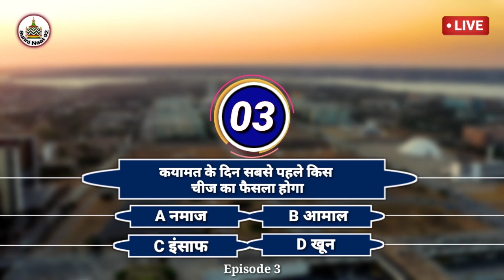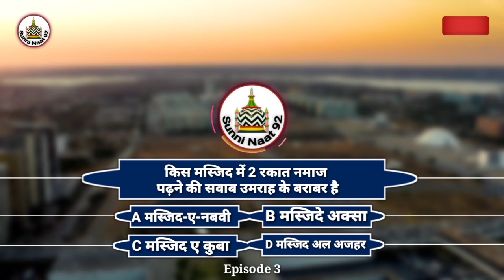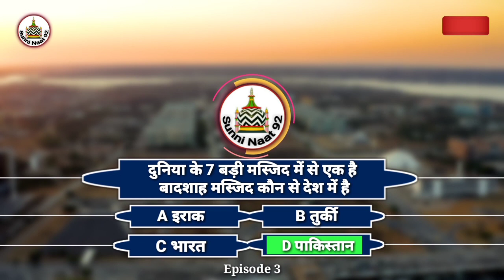KBC | islamic question episode 3/इस्लामिक रियासत के पहले खलीफा कौन थे-by Sunni naat 92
1.islam ka pehla khalifa kaun hai

AsslamuAlaikum Doston ! Ye Episode  3th Episode Hai Jisme Islam, World Technology Aur Random Facts Ke Bare Me Baat Ki Gayi Hai. Agar Aap Entertainment Ke Sath-Saath Ilm-e-Deen Sikhna Chahte Hain To video aur Episode Ko Jaroor Dekhen

In this Video We're Presenting Islamic Version of KBC, That Was Know By The Name Of Sunni naat 92 This is Seventeenth Episode of First Season. If you Want to Know About Random Fact About The World Please Watch This Video till End/ Thanks

Up next 👉Nazam Shamsi jamui SUNNI NAAT 92 Asrarul Haque Asrar Wait For The New Upcoming Naats IN 2018 ataur Rahman jamui Saleem Raza Nadeem Raza Faizi Shamim Faizi Dilban Shahi Asa Ranchvi Mubarak Hussain Mubarak Shamser Ahmad Nayab O Manjar Naseem Shahar Gayavi Ziya Yazdani Tahir Raza Rampuri Shoeb Raza Khwaja Gulam Sarwar Aasif Raza Saifi Nadeem Raza Faizi HazariBagh ABDUL WAKIL Shoheb Raza NADEEM FAIZI MADHUPURI Shams Tabrez Bhagalpuri Sagar PARWAZ NAIMI Salim Raza Nagpuri Zam Zam Fatehpuri Saleem RazaPilibhiti Farhan Barkati SHAHNAWAZ HASHAN asrarul Haque Asrar Naat Sharif Iqbal Ashraf jamui Dilnawaz azhari naat

About: Sunni naat 92 is a YouTube Channel Where you find interesting information-Technology Video and Fact about the world-